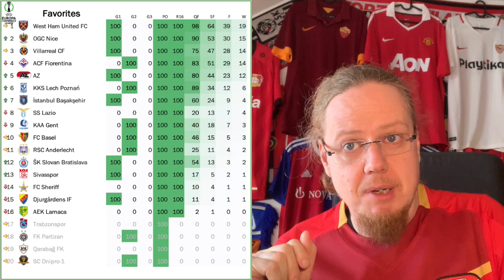Battle of the Unions and more European Action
There were quite some entertaining games on Thursday evening. Chief among those was the six goals Battle of the Unions in Berlin. But also Sporting gave Arsenal a run for their money. I guess, the biggest upset though came already on Tuesday in Rome when AZ were clinical against Lazio, while city rivals Roma got a notable win over La Real.

00:00 Opening observations
01:48 AZ stun Lazio
04:29 UEC Projections and upcoming games
05:39 Convincing wins for Roma and Leverkusen
06:45 Entertaining draws in Lisbon and Berlin
09:45 Di Maria wins it for Juve once more
10:54 Signs of redemption from United
11:57 Deceiving results for Sevilla and Shakhtar
13:55 UEL Projections and upcoming games